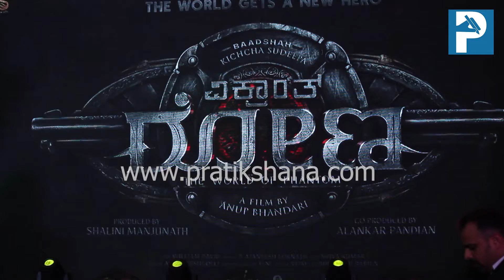ವಿಕ್ರಾಂತ್ ರೋಣನ ಜರ್ನಿ ಹೇಗಿತ್ತು ನೋಡಿ..!